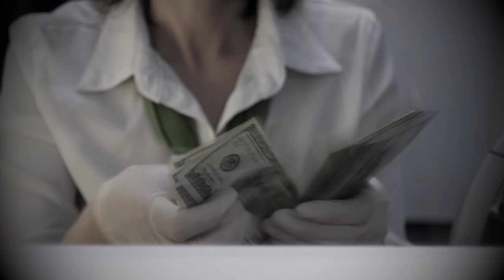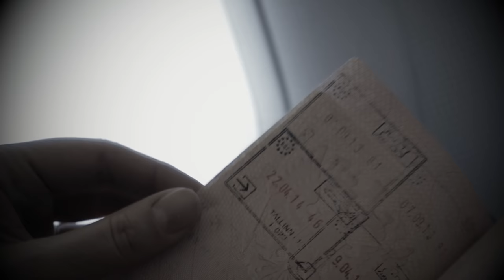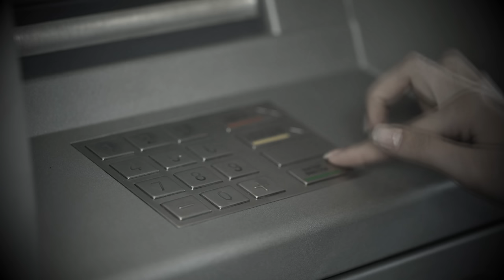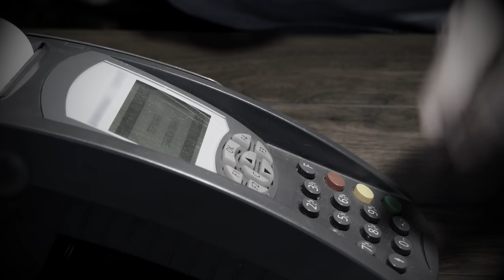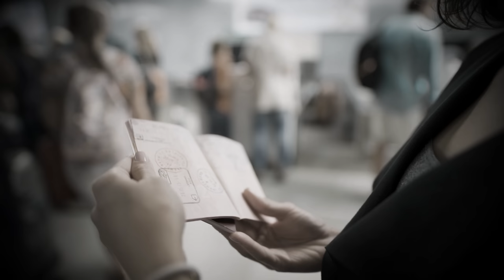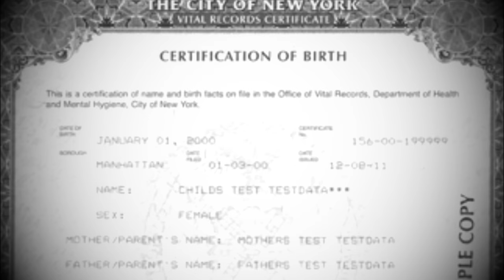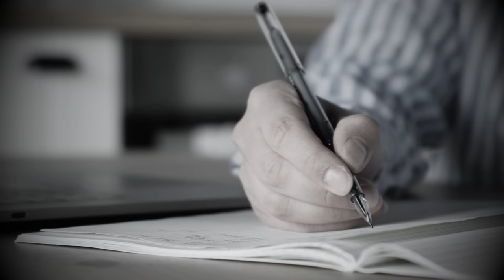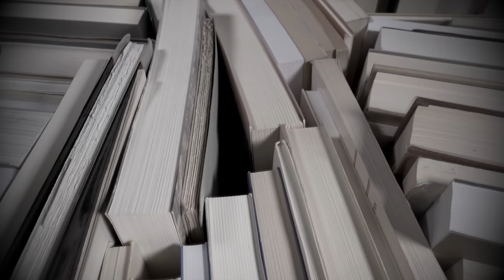Most WANTED woman in the world. Elaine Parent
She was a master of tricks, never leaving behind any clues. A virtuoso in her craft, she was only successful because she lacked humanity. No one could have guessed that a smart but quiet girl would become one of the most sophisticated criminals in the world, responsible for a long list of adventures that financed her evolution from an ordinary girl into a dangerous figure leading a luxurious lifestyle, with a penchant for murder. The ruthless con artist was a true embodiment of evil, always staying one step ahead of the police, until finally, they had the chance to confront her face to face.